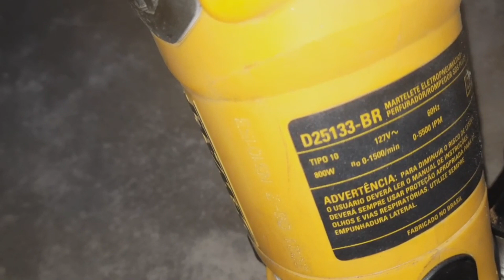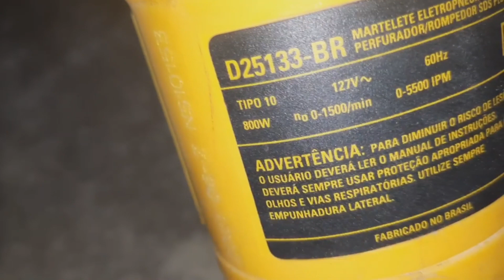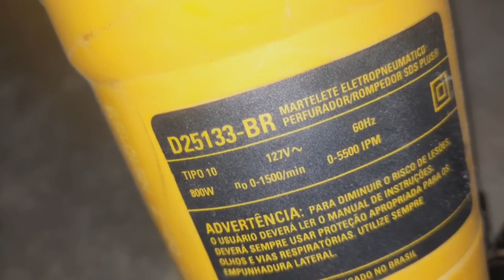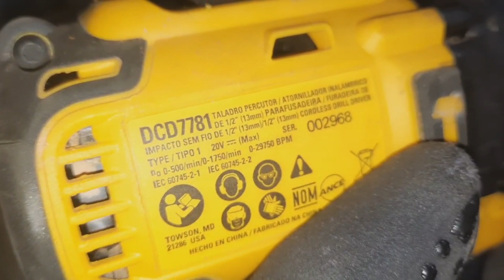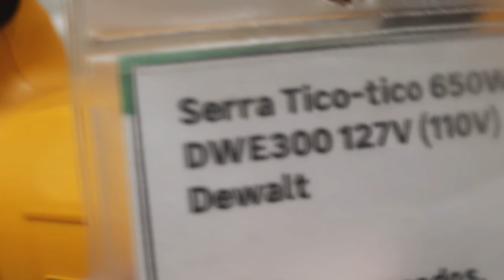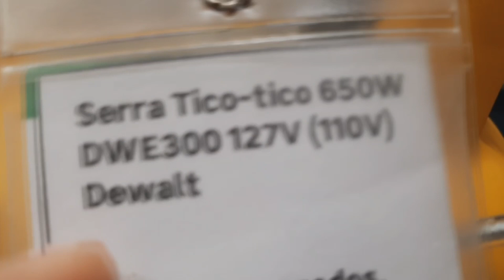EM BUSCA DE NOVAS FERRAMENTAS DEWALT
Caso tenha se interessado nas ferramentas citadas no video, você pode compra-las através deste link, pois ajuda bastante o canal.

Parafusadeira e Furaderia de Impacto DEWALT DCD7771D2

Chave de Impacto DEWALT DCF911B

Chave de Impacto DEWALT DCF894B

Parafusadeira e Furadeira de Impacto DEWALT DCD996B

Bateria 20V Max 5.0 Ah DEWALT

Parafusadeira DEWALT DCD700LC1

SERRA TICO-TICO DEWALT